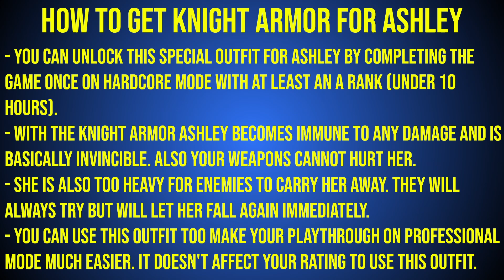Resident Evil 4 Remake: How to get Ashley's Armor Suit (with Showcase)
In the Resident Evil 4 Remake you can unlock Ashley's Armor Suit. In this video i show how you can get Ashley's Armor and what it looks like.

Timestamps:

0:00 How to unlock Ashley's Armor
0:21 Showcase for Ashley's Armor